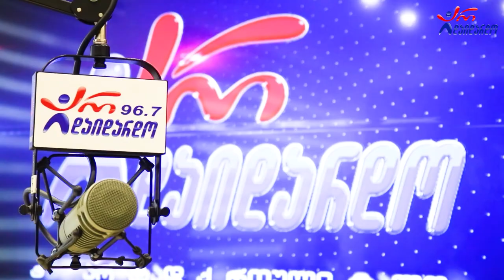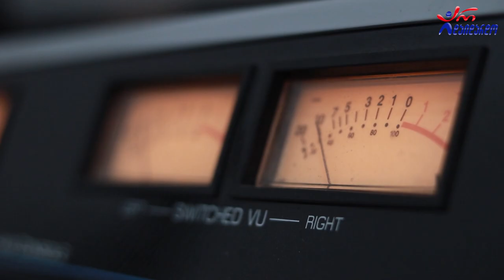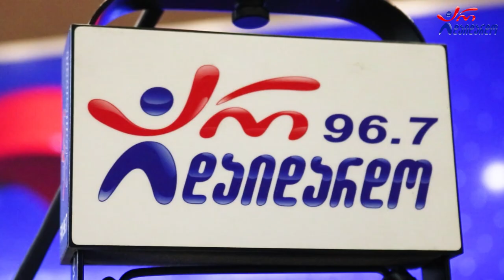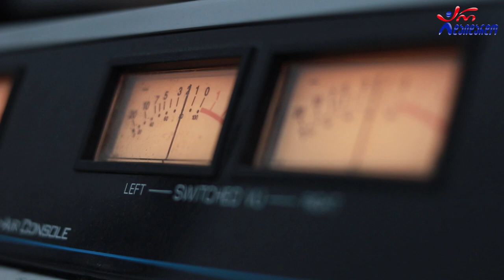ანი სირაძე. გადაცემა "რადიო დუეტი". 11.11.2022. ვიდეო კოლაჟი / Ani Siradze. "Radio Dueti"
2022 წ.  11 ნოემბერი
☛ პარასკევი - 17:00. გადაცემა "რადიო დუეტი თაკოსთან ერთად". სტუმრად ანი სირაძე. ვიდეო კოლაჟი